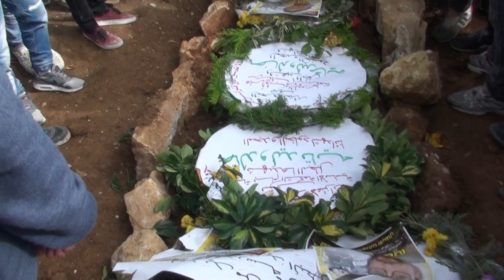Khaled Waleed Tayeh martyr funeral - Nablus, Palestine 34/36